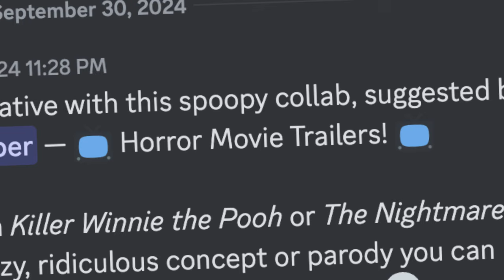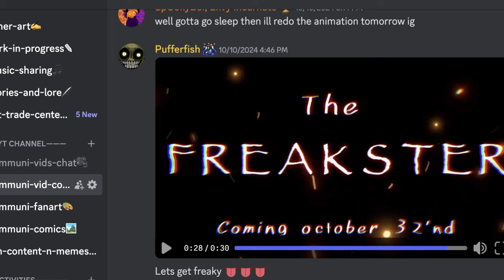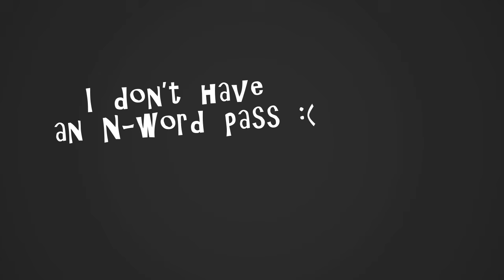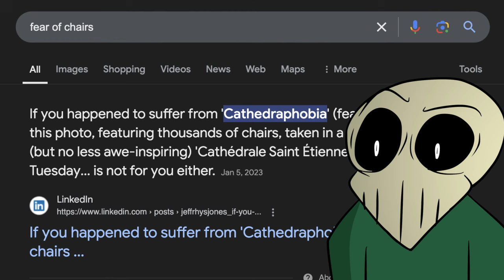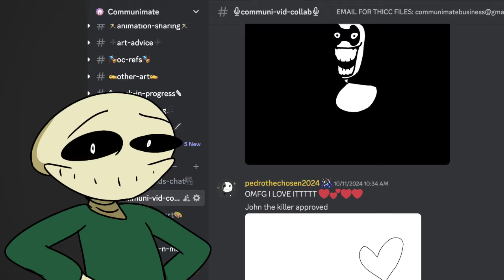THE WORST HORROR MOVIE IDEAS